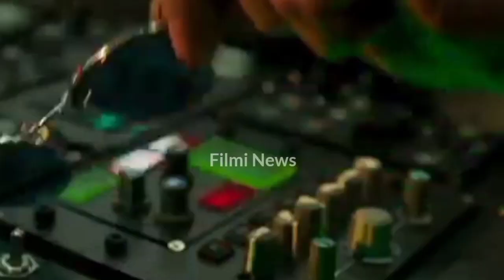Pathaan OTT Review | Pathaan Movie Amazon Prime Update | Pathaan Movie Extended Version |Filmi News